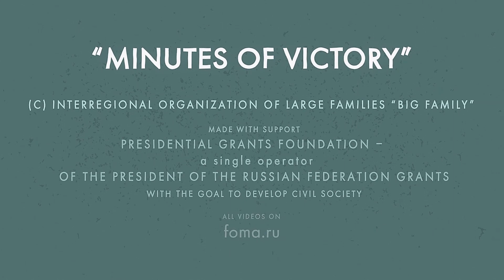Movimiento de Resistencia en Francia. (La II guerra Mundial)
De medio millón de participantes en la resistencia francesa, 35 mil eran rusos.
Emigrantes y prisioneros de guerra fugitivos.
El emigrante Boris Bilde creó un periódico clandestino, dándole el nombre del movimiento. Murió en el 42.
La invasión de la URSS incrementó el patriotismo en los círculos de emigrantes.
El 22 de junio fue declarado día de la movilización nacional.
La princesa Vera Obolenskaya era una exploradora, comunicadora y operadora de radio de grupos clandestinos.
Después de su arresto, en la Gestapo la apodaron «la Princesa «No diré nada».
Fue ejecutada en el 44.
El teniente del Ejército rojo Vasily Porik huyó varias veces de las mazmorras, creó un destacamento partisano.
Destruyó 11 trenes con cargas militares, 2 puentes ferroviarios.
Murió en el 44.
Boris Koronny, después de escapar, creó un batallón de asalto de partisanos soviéticos en el sur de Francia.
La monja Maria Skobtsova y el sacerdote Dimitri Klepinin albergaron prisioneros de guerra y judíos.
Incluso el himno de la resistencia fue escrito por Anna Marly, bailarina de la famosa compañía de teatro de Diaguilev.
Los vídeos se crearon por la organización interregional social de las familias numerosas «Gran familia», con el apoyo de la Fundación de subsidios presidenciales. El asociado en los medios de comunicación del proyecto es la revista ortodoxa «Fomá» (foma.ru).